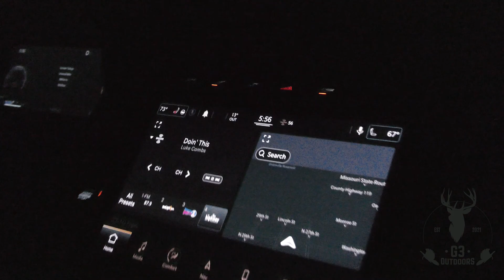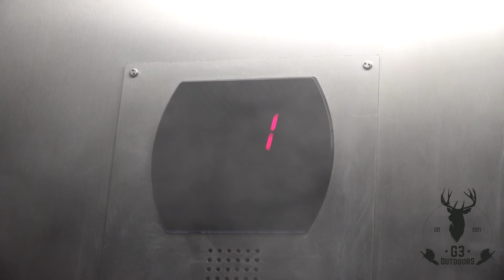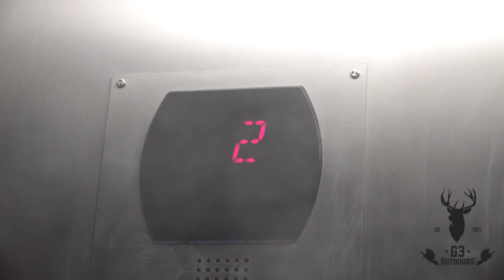First MISSOURI PUBLIC LAND BUCK / in the SNOW with a MUZZLELOADER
Jeff has worked hard for a few years and it finally payed off on his late muzzleloader hunt in MO! it took a few days but he was able to get it done on a really nice Missouri 8 point.